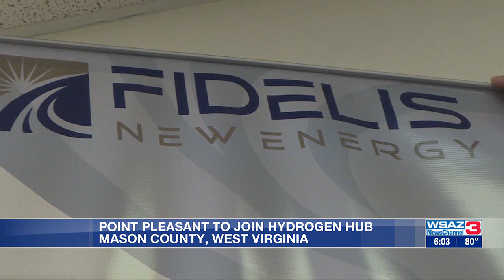TEAM COVERAGE | Hydrogen hubs expected to bring billions to the region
Hydrogen hubs are expected to bring billions to the Tri-State region.